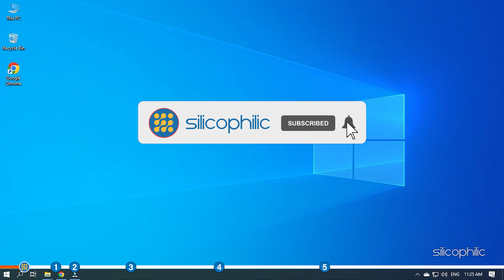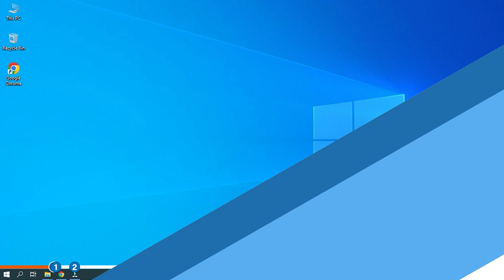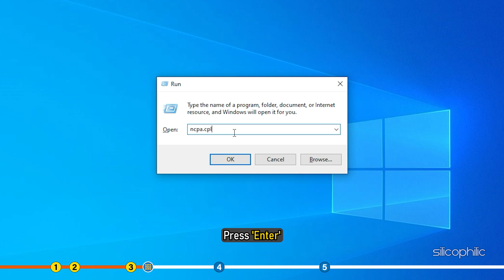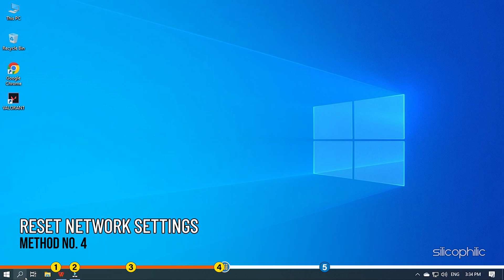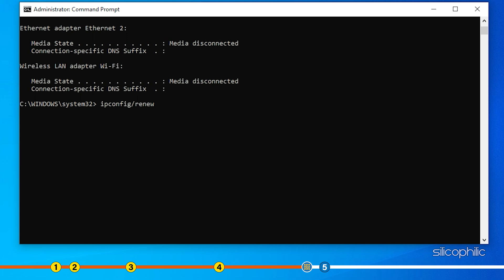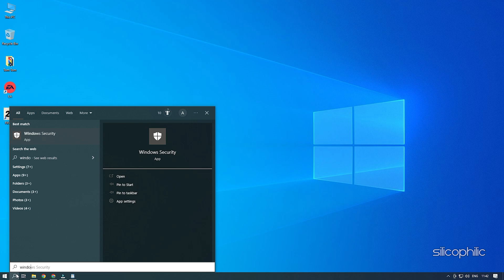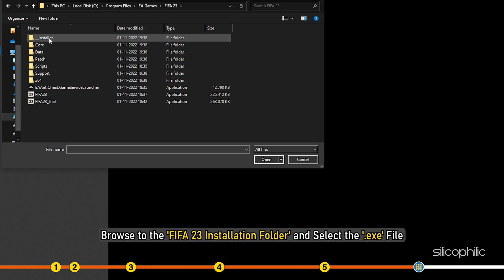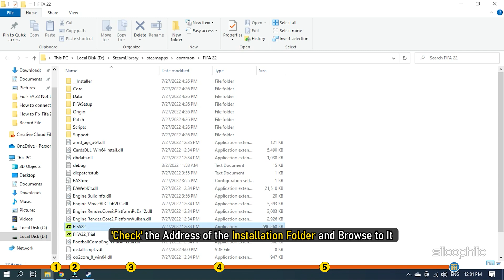How To Fix FIFA 23 Unable To Connect To The EA SERVERS Error | Solve ALL Connectivity Issues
Are you having trouble connecting to the EA servers on FIFA 23? Don't worry, we've got you covered! In this video, we'll show you how to fix the FIFA 23 unable to connect to the EA servers error, so you can get back to playing the game as soon as possible.

Timestamps:
00:00 Intro
01:11 Restart the Game
01:28 Check Internet Connection
02:19 Change the DNS Server
03:39 Reset Network Settings
05:09 Add the Game to Antivirus Exclusion List